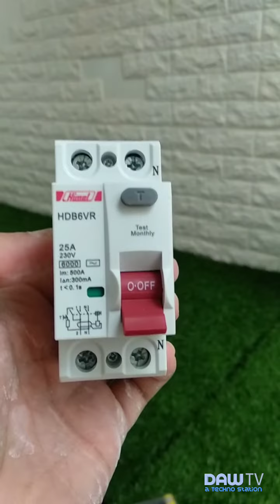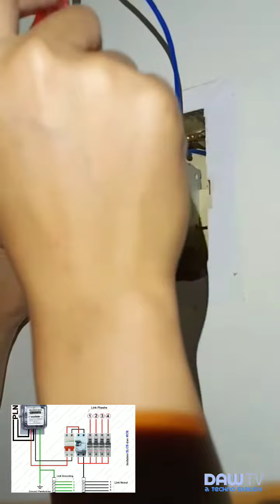Cara Praktis Memasang ELCB di rumah sendiri. Agar Aman dari Kesetrum Dan arus singkat.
Kalau kamu ingin rumah kamu aman dari bahaya kesetrum, pasanglah ELCB (Earth Leakage Circuit Breaker) di instalasi listrik rumah kamu.
video ini akan memberikan informasi buat kamu yang ingin memasang ELCB secara mandiri atau istilah kerennya DIY.

for the backsound in this video.